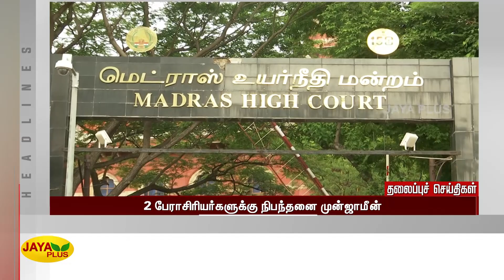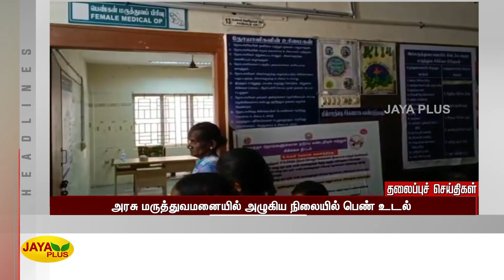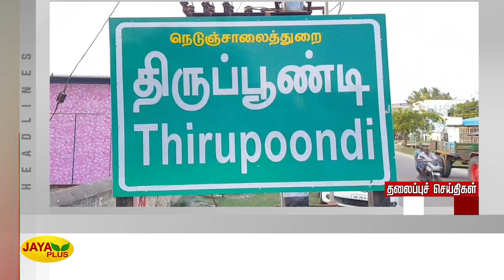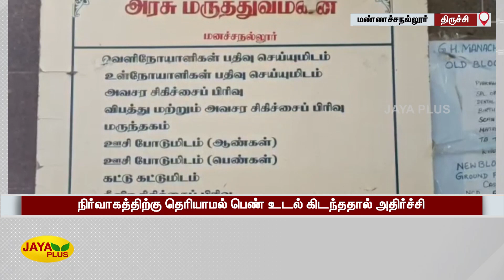Jaya Plus News @ 7 AM | காலை 7 மணி செய்திகள் | 21.04.2022 | Tamil Live News